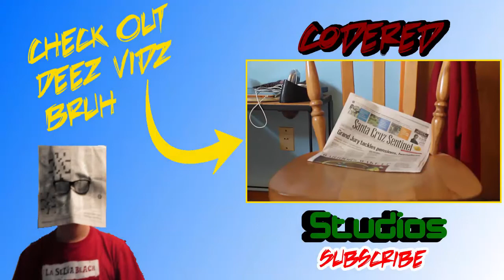Terminator 17 - The Terminating (Trailer Parody) (2015)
A comedy sketch made with some friends to parody the trailer for Terminator Genesis.

Cinematography by Will Bortin
Script by Will Bortin
Edited by Will Bortin
Narrated by Jorge Luna
Acted by Gabriel Fajardo, Kristopher Church, and Isaiah Marroquin